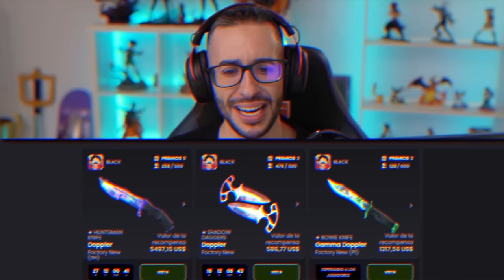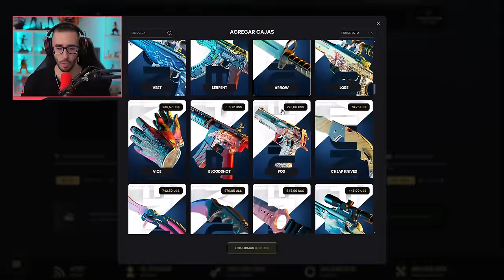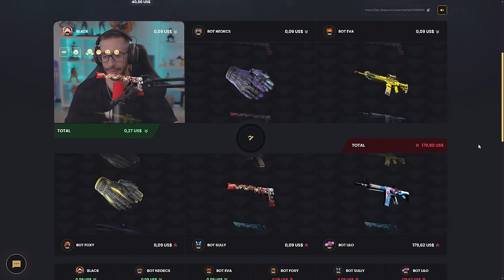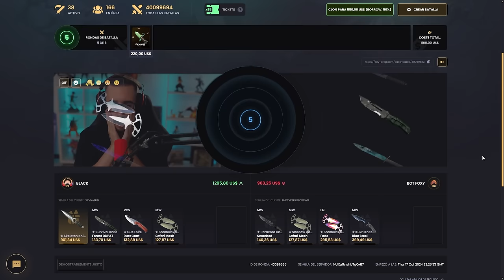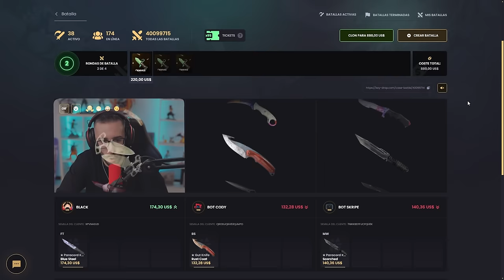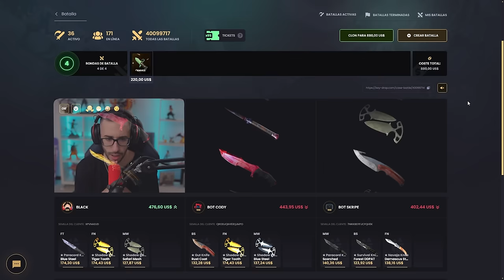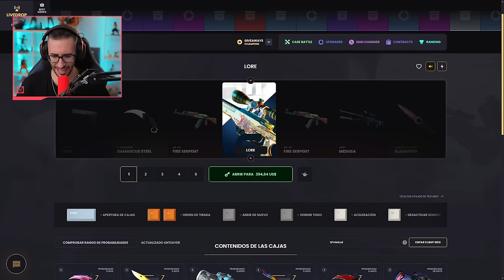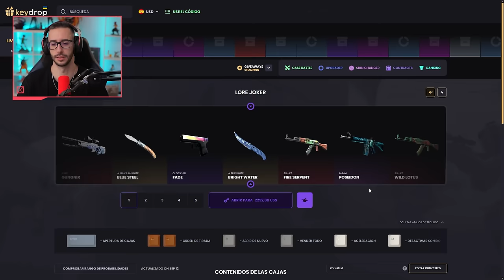¡ABRIENDO LA CAJA MÁS CARA DE TODAS! $2300